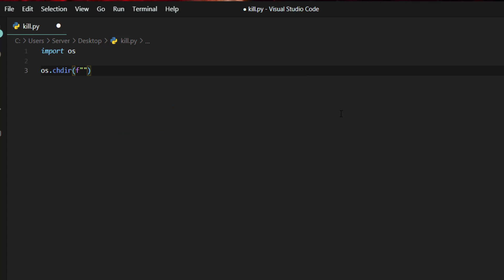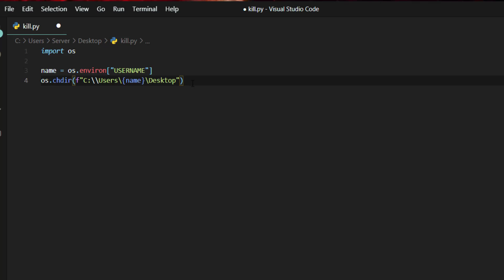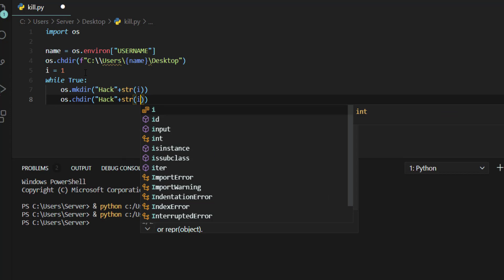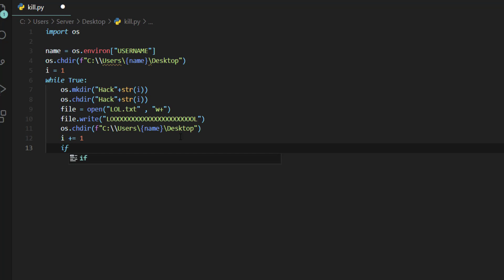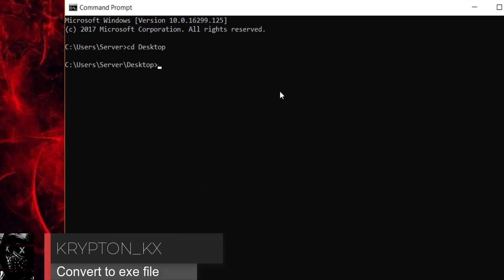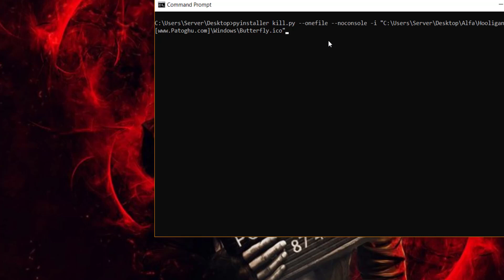Build a virus with Python🐍🕷ساخت ویروس با پایتون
All software is inside the Discord channel

kali linux
کالی لینوکس